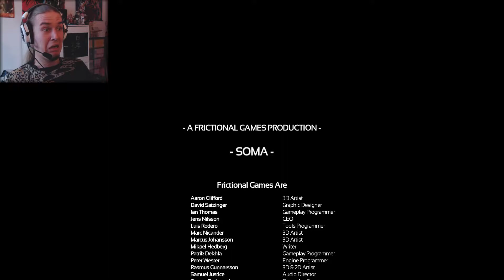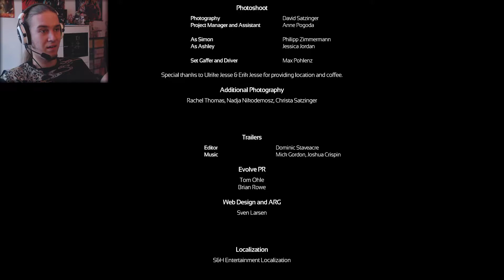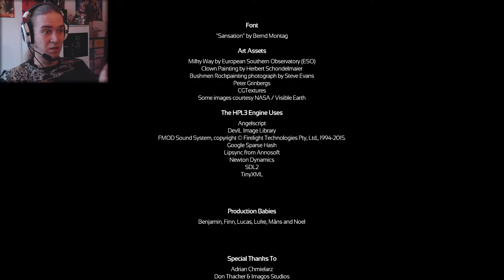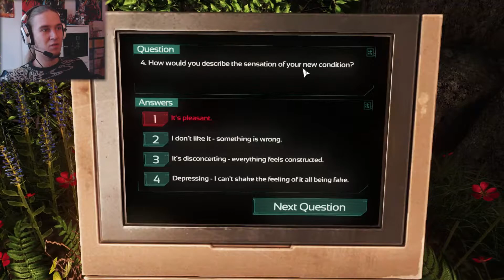I.....AM.....SPEECHLESS (Watch Til The End!!!) | SOMA - FINAL PART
Let's Play Soma - Part 16 (FINAL PART): So many feelings are whirring in me. I'm literally speechless.

Thx to everyone who went with me through this emotionally experience! This stuff is going to stay a few hours and maybe days in my mind, trying to handle everything.

This was an AMAZING game and I hope you enjoyed watching me and letting you be a part of this experience :)

As already said, if you also played SOMA and want to discuss about the game, please write down your opinion, your impressions or just your feelings.

Thank you again for watching and I'll see you soon!

Byyyyyeeeee! \m/